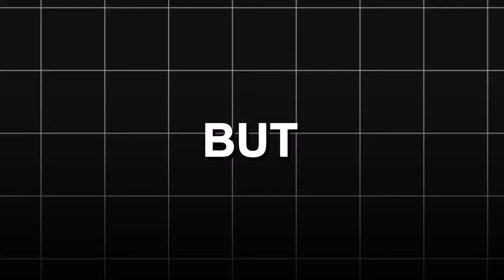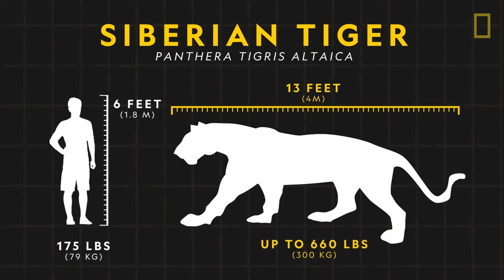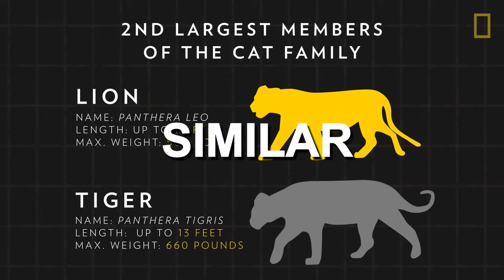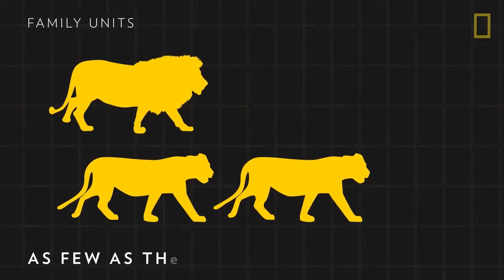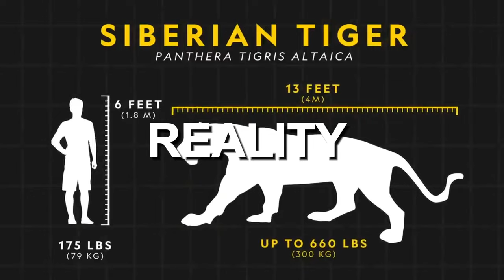Is Tiger The Strongest Of All Big Cats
Is Tiger The Strongest Of All Big Cats. This video will be a comparison between the mighty tiger and the other big cats. Yes, we will also be covering who will come out on top in a fight between a tiger and a lion.

paw zone,animal,animal fights,wildlife,tiger,lion vs tiger,Tiger Compared To Other Big Cats,How strong is a tiger,Tiger vs Lion,Tiger vs,How Strong Is A Tiger Compared To Big Cats,Is Tiger The Strongest Of All Big Cats,Tiger fights